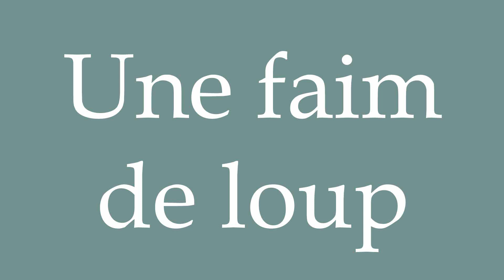How to Pronounce ''Une faim de loup'' (Starving) Correctly in French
Learn how to say and properly pronounce ''Une faim de loup'' in French with this free pronunciation tutorial.